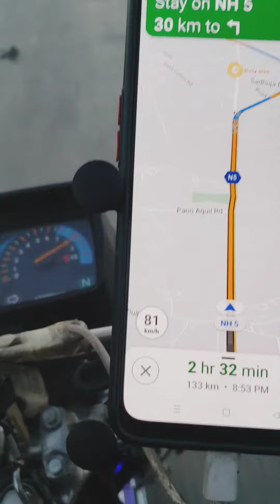Motorcycle Race with Train ٹرین کے ساتھ موٹر سائیکل ریس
ٹرین کے ساتھ موٹر سائیکل ریس